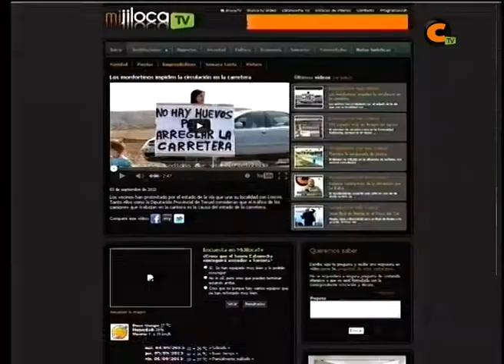Encuesta: ¿Cree que el Jamón Calamocha logrará ascender a Tercera?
La mayoría de los vecinos opina que lo tienen difícil, aunque hay algún optimista.